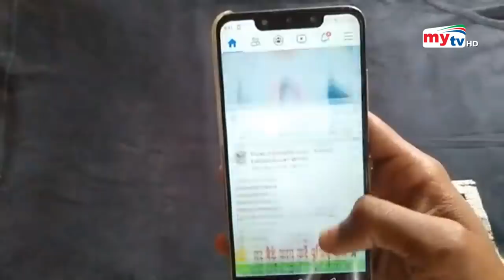ফেসবুকের ডাটা সেন্টার কত বড় ? | Bangla News | Mytv News